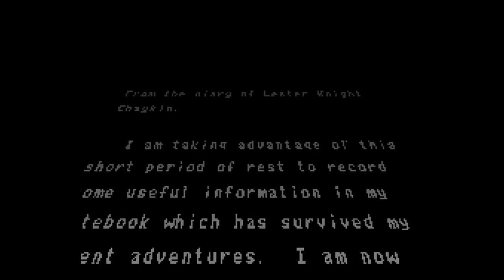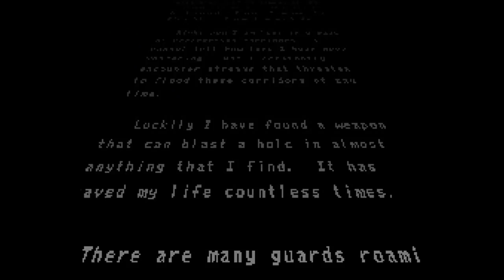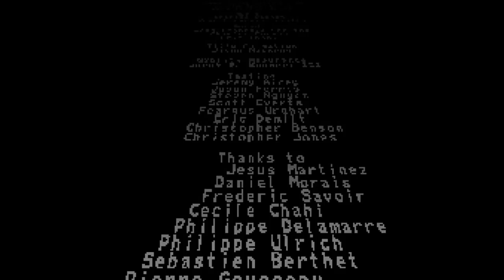Out of this World (SNES) Playthrough - NintendoComplete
A playthrough of Interplay's 1992 cinematic action-adventure game for the Super Nintendo, Out of this World.